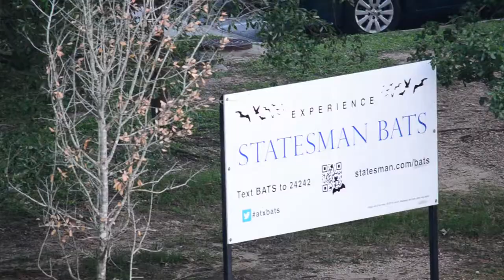1 Million bats!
We visited Austin, Texas and went to Congress Bridge to see the largest bat colony in North America. Once the sun set the action began, it was crazy how many bats lived there. The kids had their own interpretation of what was happening, I sure love their stories :)